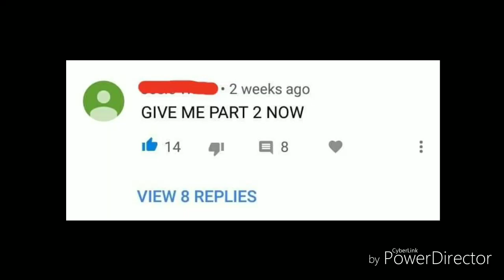Personal Request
This is a personal request.
Please stop.